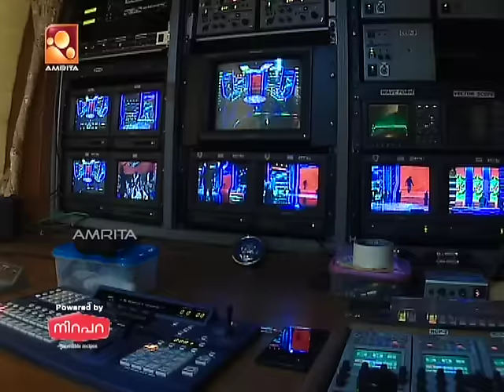Super Star Junior-5 | Epi 38 | Actress-Singer Remya Nambeesan as Special Guest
In this episode of Super Star Junior 5, let’s watch Ann from Thiruvananthapuram singing Dheerane (movie: Bahubali) in Fresh Hits Round, Anjana from Kollam singing Nisha Surabhi (movie: Ivan Megharoopan) in Voice of Choice Round (Shewtha Mohan), and Sreenandh from Thalassery singing Sundari sundari (movie:Aye Auto) in Performance Round. Also watch Musical Quiz on the theme ‘Comedy Songs’. Singers Vijay Yesudas, Sujatha and Stephen Devassy are the judges.